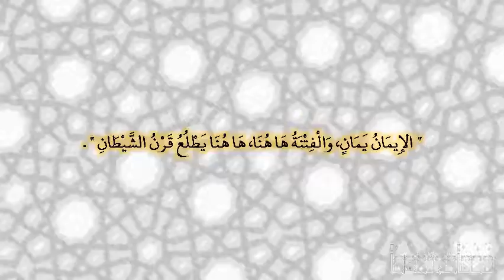صحيح البخارى - كتاب المغازى - 4389 - باب قدوم الأشعريين وأهل اليمن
حدثنا إسماعيل، قال حدثني أخي، عن سليمان، عن ثور بن زيد، عن أبي الغيث، عن أبي هريرة، أن النبي صلى الله عليه وسلم قال ‏  "‏ الإيمان يمان، والفتنة ها هنا، ها هنا يطلع قرن الشيطان ‏"  ‏‏.‏